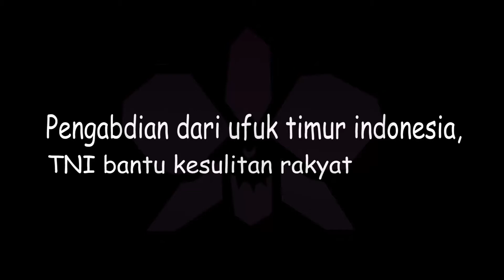Muhammad Aidi Bagikan Ratusan Paket Sembako Kodim Jayawijaya ke Warga Yahukimo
sekilasinfo - Komando distrik Kodim 1702/Jayawijaya dipimpin langsung oleh Dandim Letnan Kolonel Inf Muhammad Aidi bagikan bantuan Ratusan paket sembako kepada warga pelosok Papua di Kabupaten Yahukimo Provinsi

Diharapkan dengan bantuan yang diberikan dapat bermanfaat dan berguna dengan maksimal bagi warga, bantuan ini diberikan karena Kodim 1702/Jayawijaya merasa peduli dengan kondisi masyarakat yang berada di pelosok Papua